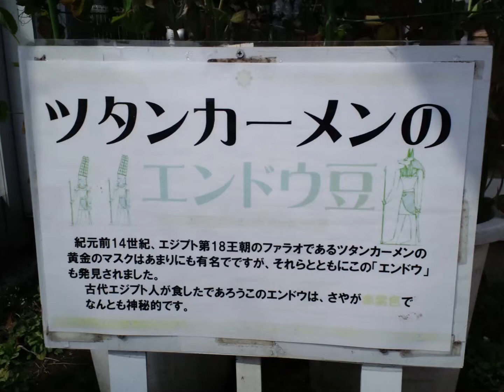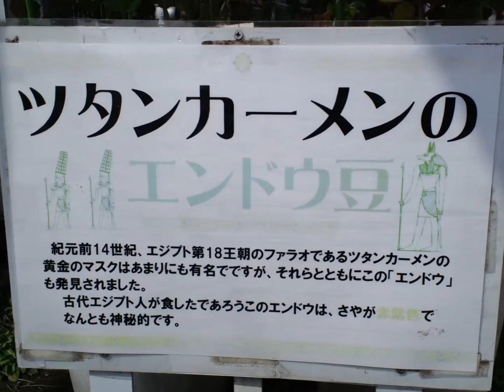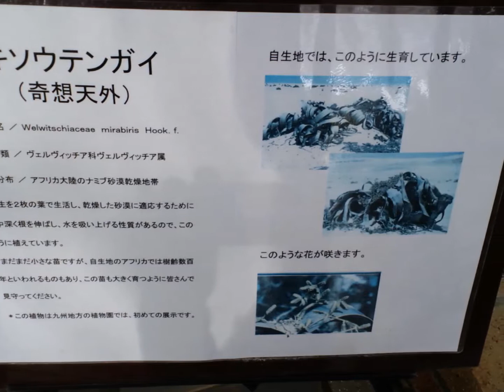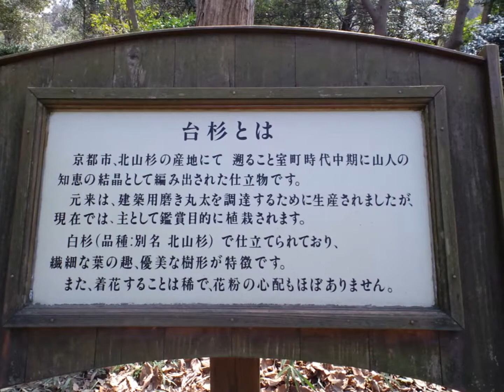ツタンカーメンのえんどう豆Tutankhamun of pea